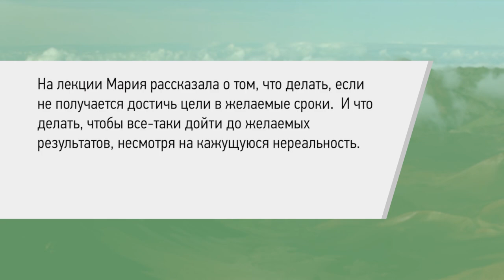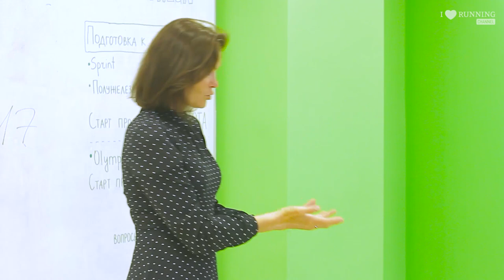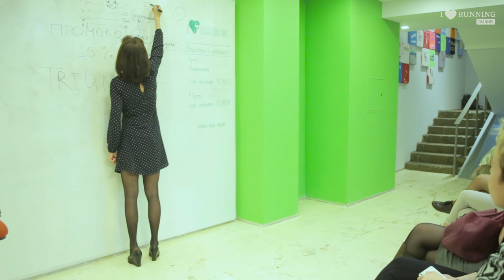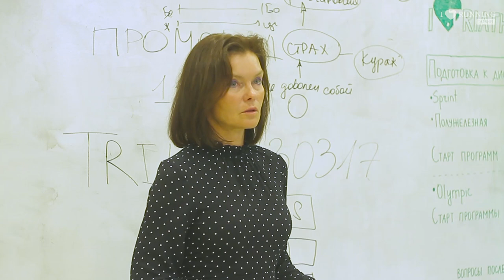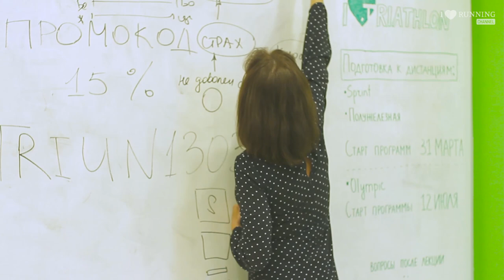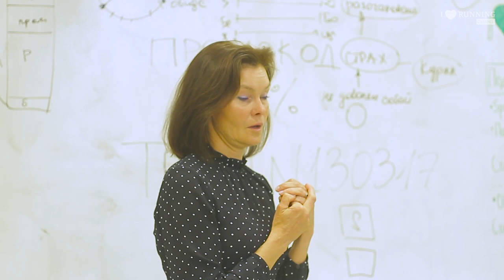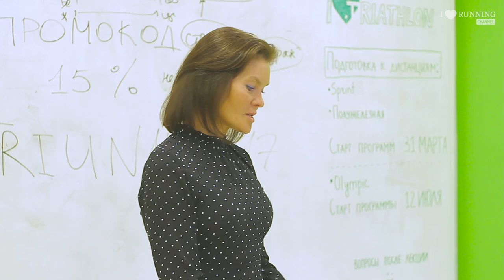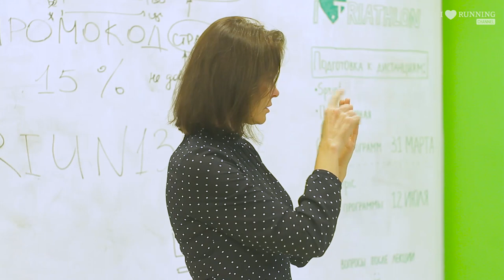Что делать, если не видно результатов. Мария Колосова в Лектории I LOVE RUNNING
Мария Колосова – успешный предприниматель, чудо-женщина и «королева-мотивации». Мария начала заниматься триатлоном в 45 лет и уже через 9 месяцев прошла «половинку» Ironman. Полную дистанцию преодолела через 1,5 года после начала тренировок.

На лекции Мария рассказала о том, что делать, если не получается достичь цели в желаемые сроки.  И что делать, чтобы все-таки дойти до желаемых результатов, несмотря на кажущуюся нереальность.